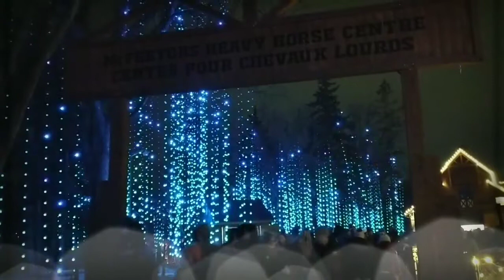Assiniboine park Zoo light Festival 2019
Wow wow wow. Complete transformation of our favourite Zoo. Such a wonderful experience.